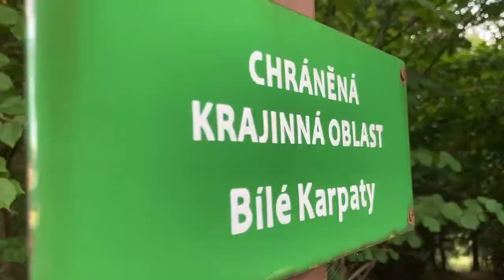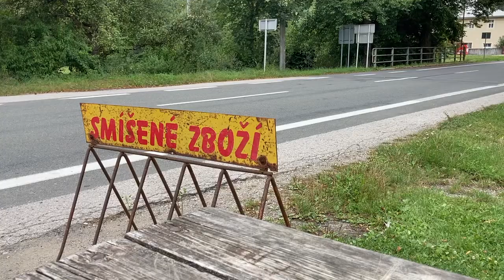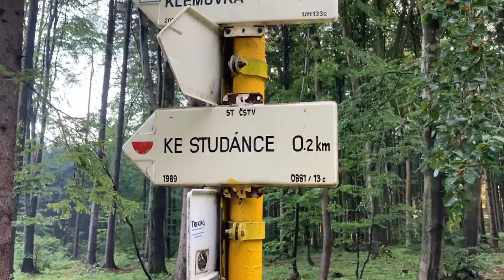Přechod Bílých Karpat I Ultralight Backpacking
Jeden prodloužený víkend v naší krásné zemi.
Dvě ženy (plus jeden pes a jedna fena) a e-shop s ultralight vybavením na zádech.